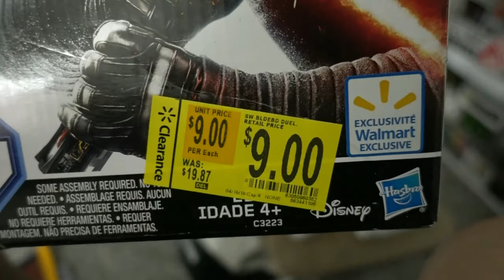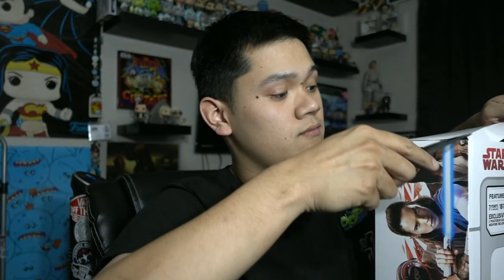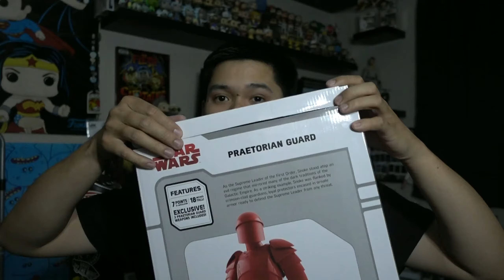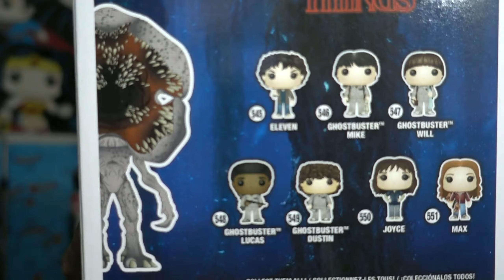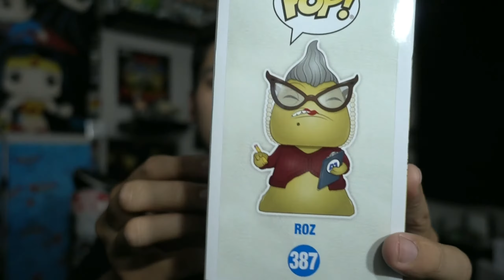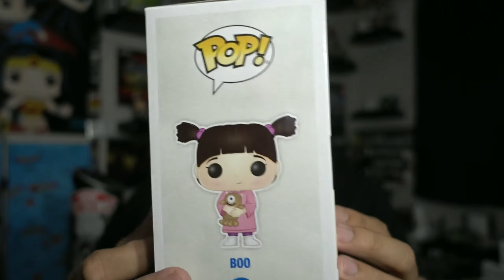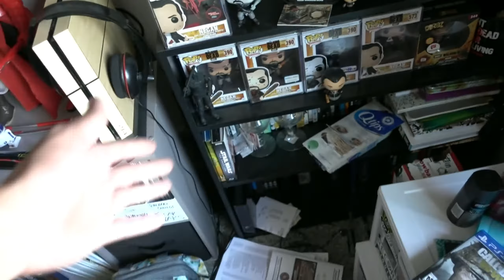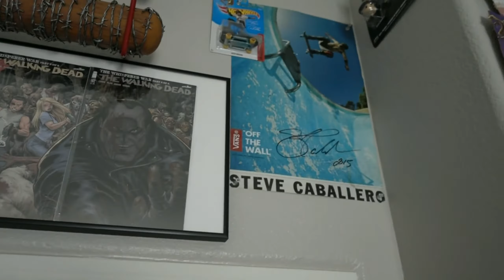Toy Room Update / Recent Pick Upz! Let's catch up, fam. It's been too long!!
Hello family!! I appreciate you guyz sticking around while I been low-key MIA.. You guyz are incredible, I can't stress that enough. I have so much love and appreciation towards every single one of you! I want to get back on it and upload more frequently like before, I just need some video ideas and and advice/feedback you guyz have! I am all ears :) Please, let's chat down South in the comments. I love you guyz! Good luck hunting and may you find all the toyz!! haha

Get your fam and friends over here, join the family! All are always welcome!!

If you feel the need to :) It would really help me out and help support the quality of this channel and entertainment for you guyz! I love you all so much, seriously!

FOR ALL OF YOUR FUNKO TOY NEEDS! PREORDERS, SETS, CHASES, VNYL PACKS, PROTECTORS, THE WORKZ! LET THEM KNOW YOU'RE FROM THE ISAIAHUNTZ FAM!! THEY WILL DEFINITELY TAKE GOOD CARE OF YOU.

Check out the awesome Facebook page I am a proud part of, along with some great peeps/friendz! For all things nerdy and awesome!

ISAIAHUNTZ ON THE PROWL!! PEACE FAMILY!!!